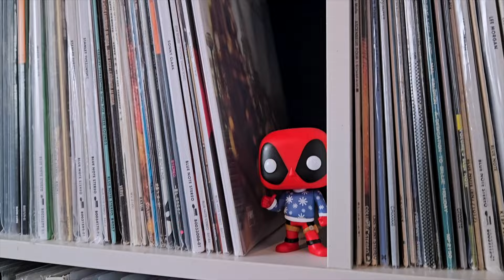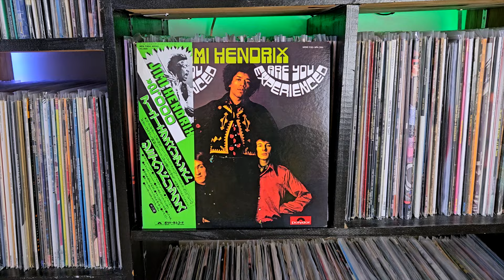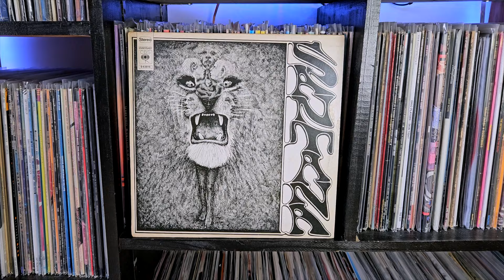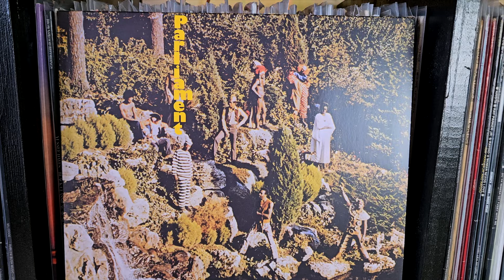5 Vinyles de Rock [Menu Vinyle]